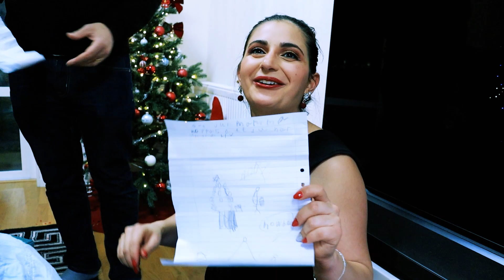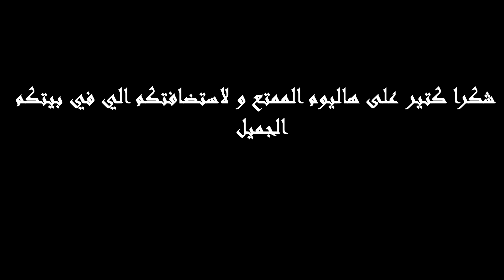حفلة عيد الميلاد (الكريسماس) مع اصدقائي من العراق!! .. هدايا ومفاجأت مع أجمل عائلة ممكن تشوفوهاااا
حبايبي اهلا وسهلا فيكم بفيديو جديد.. اسف كتير على التاخير بس كان عندي امتحانات ودراسة الله اعلم فيها .. المهم انو ان شاء الله لح ارجع نزللكم فلوغات جديده كل فترة.